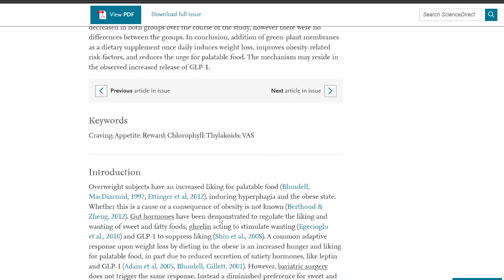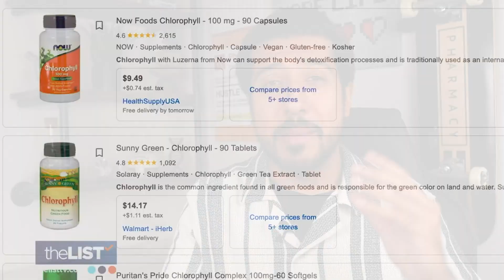Drinking Chlorophyll Benefits | Bizarre Side Effect of Liquid Chlorophyll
Drinking chlorophyll benefits. Is liquid chlorophyll safe to drink? What to EXPECT when drinking liquid chlorophyll water.

What is chlorophyll and are there any benefits to drinking liquid chlorophyll?

Chlorophyll is the substance that give plants their green color, and chlorophyll supplements in liquid or tablet form are becoming widely popular these days.

If you ever wondered why plants are green, its due to Chlorophyll. Chlorophyll is what helps plants perform photosynthesis. Without chlorophyll, plants cant grow, and without plants, well you wouldnt have much life.

Liquid chlorophyll vs tablets and what does chlorophyll do?

When you use chlorophyll drops, you’re not using pure chlorophyll. Its actually chlorophyllin, which is a semi-synthetic mixture of sodium copper salts derived from chlorophyll. This is why, if you try to buy it as a supplement, you will likely see it called chlorophyllin, and because it contains copper and sodium, itll make it easier for your body to absorb. Speaking of the liquid vs the capsules,  If you want to try chlorophyll, liquid supplements might be a better value because some studies suggest it gets absorbed more, something to keep note of.

Drinking chlorophyll benefits, what are the benefits of liquid chlorophyll

You probably heard that its beneficial for a number of things like: boosting energy, treating acne, preventing cancer, controlling body odor, and the big one, weight loss.

Does chlorophyll water work and what are the health benefits of chlorophyll.

The research points out that: chlorophyll has tremendous antioxidant and anti-inflammatory properties, yes it indeed does have amazing properties,  but its far too early to say it should be considered a cure-all for any of the benefits I mentioned.

Is chlorophyll water safe to drink?

 Researchers at Oregon State University found no toxic effects on chlorophyllin and it does appear safe to use in moderation. But with that said, you should know about some of the side effects.

Side effects of chlorophyll water and liquid chlorophyll pros and cons

The first: is youll have discolored poop, mostly of a green hue, which isnt harmful, it could just be alarming to see at first but, if you dont mind that, then its okay.
The second is: Stomach pain, its usually mild and doesnt last long, and some dont report it all, whereas with others, it can be a little bothersome and can lead to diarrhea.
And lastly the one that I mentioned to you earlier, that you probably would never think, and one that you definitely need to know before trying is, photosensitization. So avoid exposure to sunlight or tanning beds if youre going to be using the drops on a daily basis.